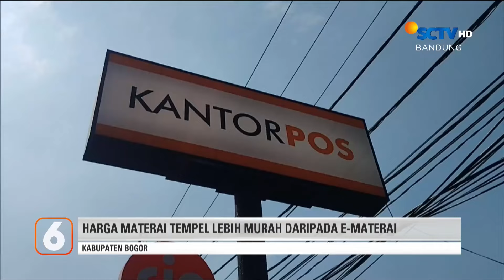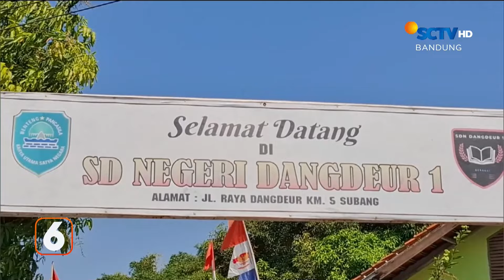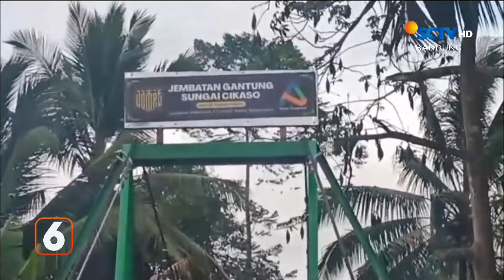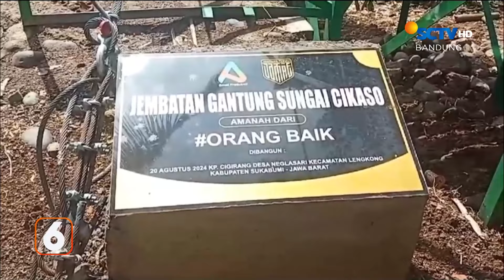Suasana SDN Dangdeur Gelar Simulasi Makan Siang Gratis | Liputan 6 Bandung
Liputan 6 Bandung, 11 September 2024 Part 4